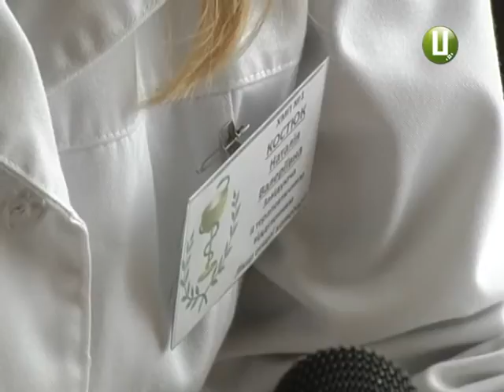У православних та греко католиків розпочався Великодній піст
У православних та греко-католиків розпочався Великодній піст. Це – найдовший та найсуворіший піст, встановлений церквою. Він триватиме 48 днів і закінчиться 16 квітня, на Пасху. У цей час священики радять не вживати продукти тваринного походження, рибу, олію та алкоголь. А у перший день посту – у так званий «чистий понеділок» , за традицією віряни мусять взагалі відмовитися від їжі. А ще служителі церкви закликають не плутати піст та дієту. Бо головне у цей період – молитва та духовне очищення. Тим часом медики нагадують: постувати можна не усім.